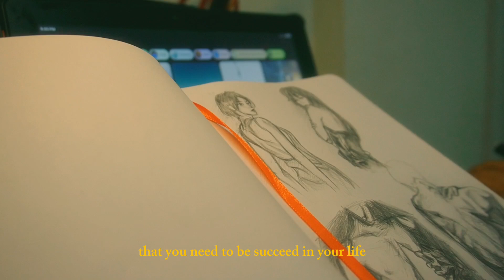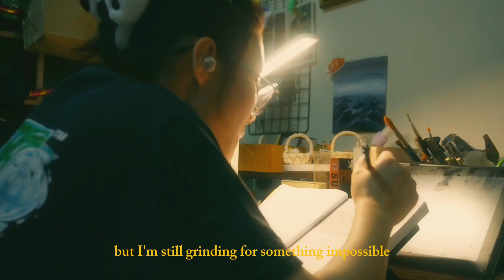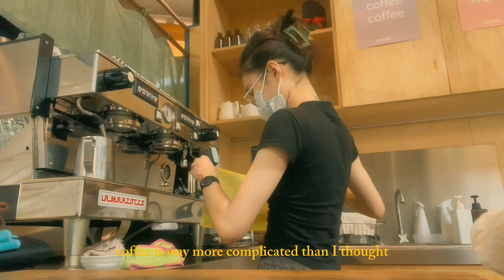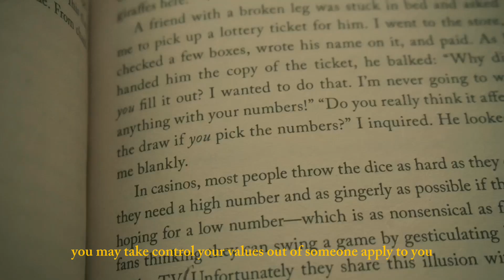fake it till you make it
It's a trick that I found out after working in serving line, just do it and will work it out seriously before u stop... If it's possible to make it happen just give it a try, whether giving up halfway or keep going...